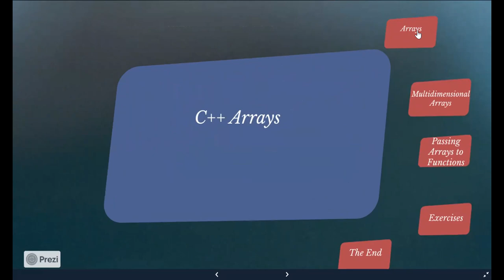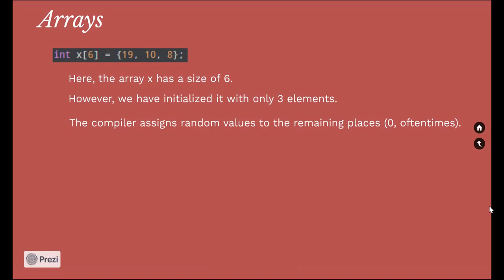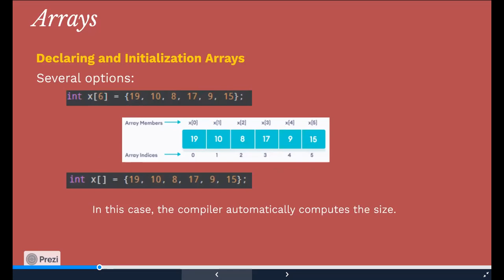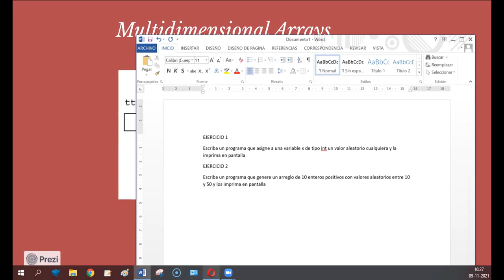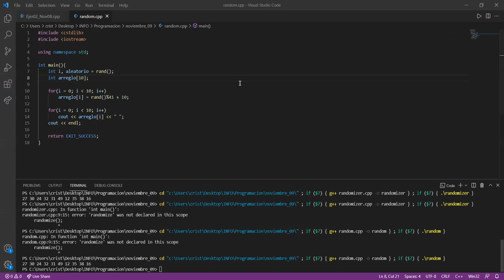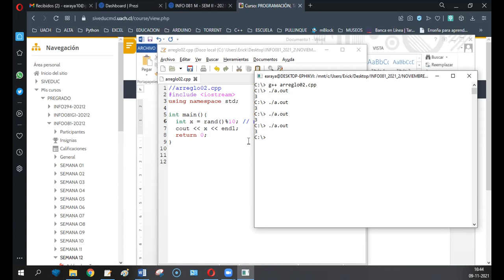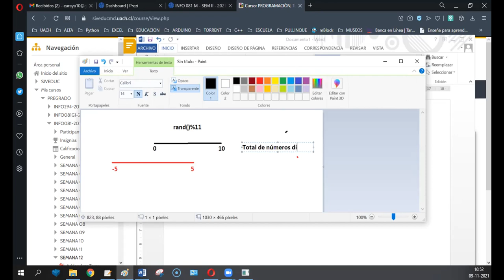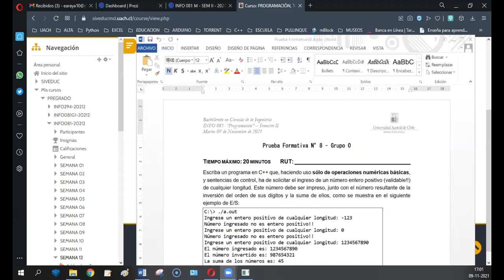[INFO081] CLASE NOVIEMBRE 09 - ARRAYS - ERICK